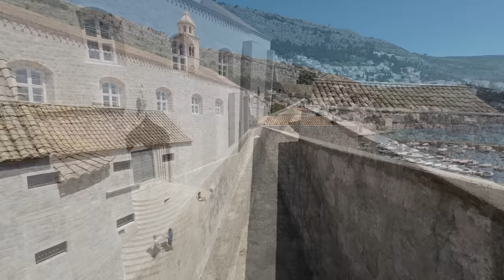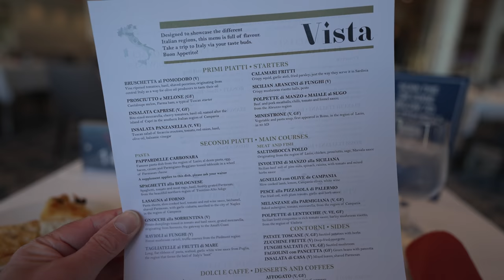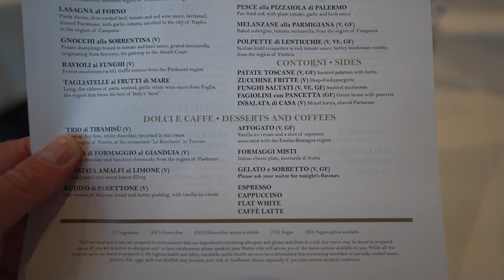Marella Explorer | Adriatic Cruise 2022 | Dubrovnik, Croatia